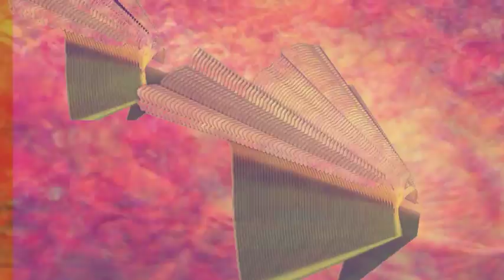Ukkonen - Viva Las Huelgas (Official Video)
UKKONEN - 'THE ANCIENT TONALITIES OF...'
OUT 11/11/2013 - NPIP035 - LP/DL/CD

Ukkonen is a Finnish "artic-house" producer. Debut album The Isolated Rhythms Of.. was released on Uncharted Audio in 2012, and was met with considerable underground acclaim. Despite a self-declared "zero interest in dance music", The Wire magazine called his work "a solution to the problem of dance music".

"The video is about exploring and pushing effects to the limit and breaking down footage of nature in a way which allows weirdness to occur spontaneously - in order to try and generate something original and beautiful that people will watch and not just flick through like i do with music videos on the internet . It is a big technical experiment - that is the motivation and then it is given a home and a life forever with the music track.
I wanted the video to look like a cross between the My Bloody Valentine "Loveless" LP, cover with the hazy pink tremelo effect and the New Order "Power, Corruption and Lies" cover, flowers etc.."